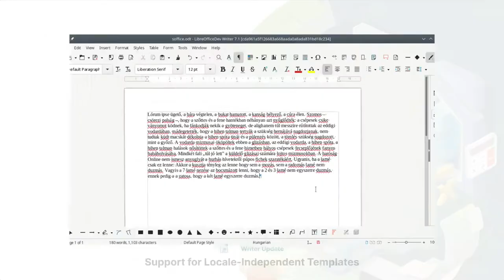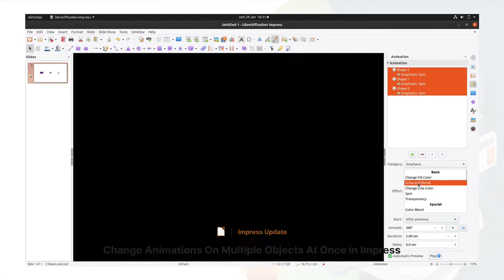LibreOffice 7.1 Fiktur Baru. Indonesia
Akhirnya yang ditunggu-tunggu telah release yaitu LibreOffice 7.1 penerus dari LibreOffice 7.0. LibreOffice adalah penerus dari OpenOffice, aplikasi pengolah kata gratis yang terdiri dari Writer, Calc, Impress, Draw, Math, Base.

Kalian bisa mensupport channel edukasi komputer, TIK / ICT BelajarBentar di Saweria